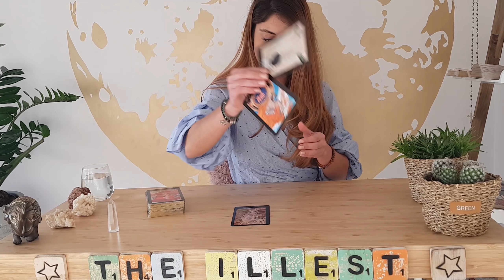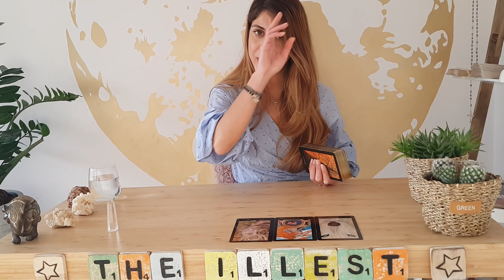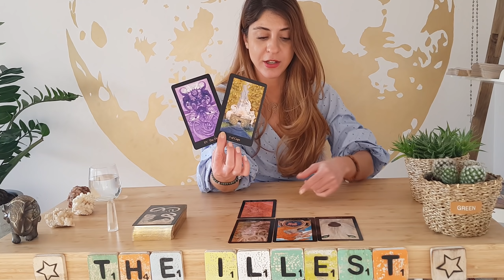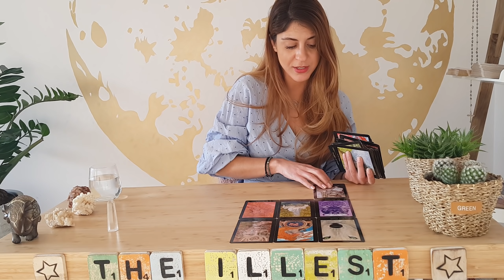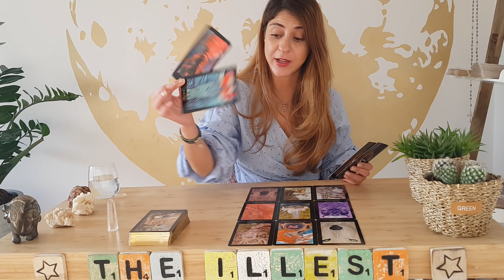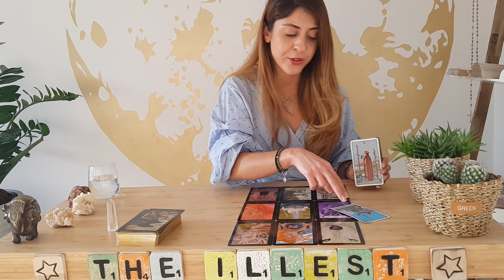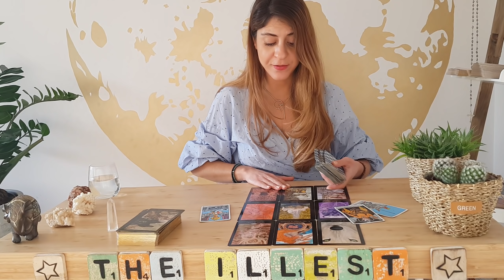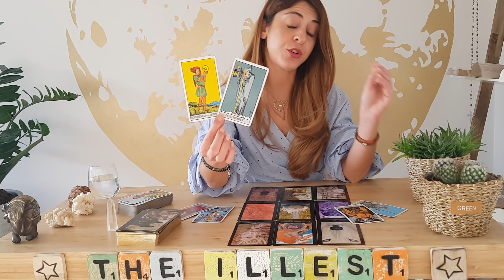CANCER - 'Liberating Yourself From Toxicity' - APRIL Tarot Reading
I am here to deliver you channeled messages and give you guidance in whatever area you need. General, Love, Career or Spirituality

3) You can send me a 1 question reading on InstantGO

   Topic: Which reading did you purschase?
   Name(s) + Date of birth(s) (dd/mm/yyyy)
   A SHORT summery of the situation and questions
- I will get back at you with a confirmation + date of reading
ALL readings are pre-recorded private video readings
All payments should be send in EURO currency (you can chose which currency you want to send in on PayPal)

Personal Readings:
A. Can you fill me in…? (15 -20 min)
A1. 1 topic         €50,-
….About my love life, career, spiritual growth, any concerns, my blockages?

B. Soul’s and Soulmate’s Lessons (30 min)        €100,-
…In any area of your life
… Are we soulmates, karmic, twinflame? What now? How to improve this relationship? Lesson learned? Should I Stay or should move on? What’s coming next?

C. Cocktailmix (45 min)
C1. Mixed topics   €145,-
…to guide you in your spiritual growth, to give more clarity in multiple area’s in your life, blockages etc.

Love & Light,

Sonya